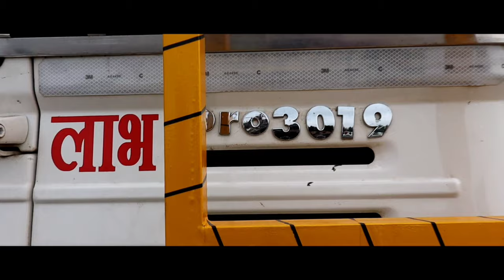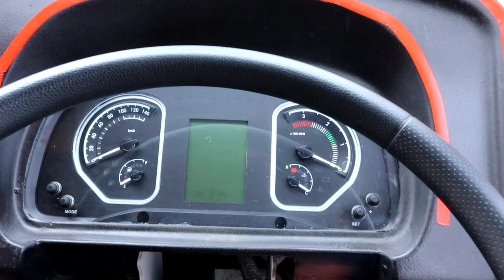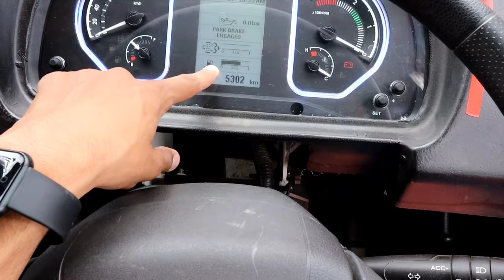Eicher 3019 Container truck | Review 🔥🔥🔥🔥🔥